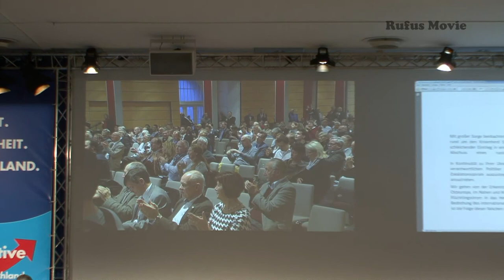Begründung Alexander Gauland. Resolution zur außenpolitischen Lage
4. Bundesparteitag der AfD in Hannover 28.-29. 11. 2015